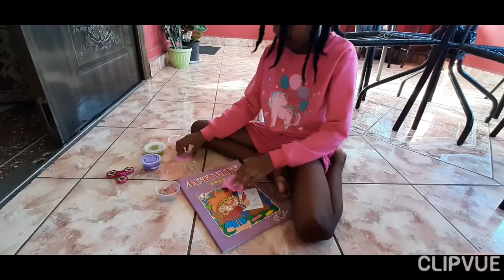Putting orbeez in slime - Trinidad and Tobago